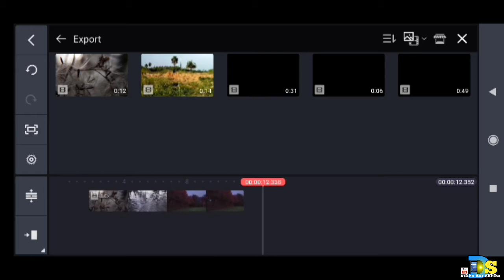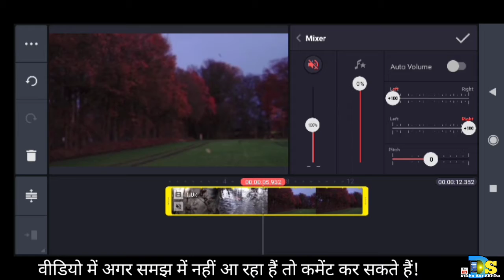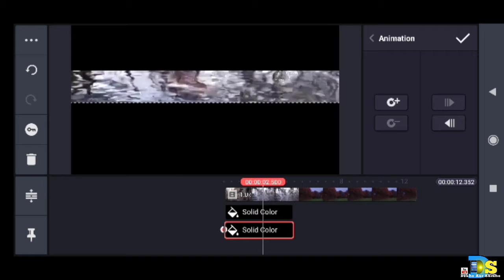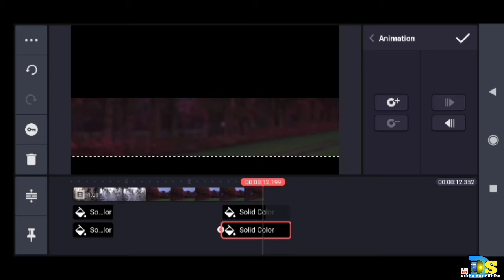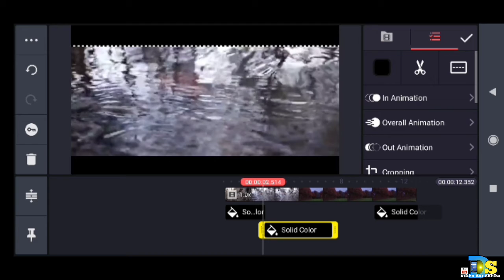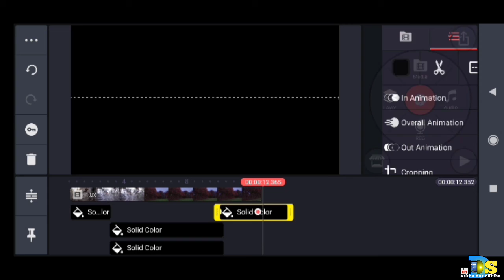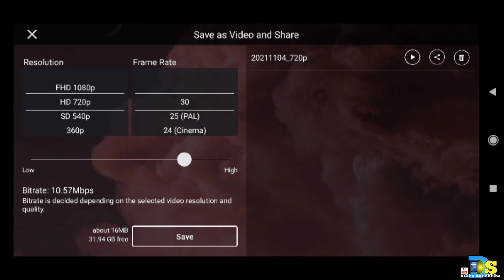Video Main Black Bar Filmi Style Wala Kaise Banaye!!How To Make A Film Style Black Bar In A Video?🔥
Hello friends, how are you guys, everything will be fine.

Today I have told in this video that?Video Main Black Bar Filmi Style Wala Kaise Banaye!!How To Make A Film Style Black Bar In A Video?🔥

If you guys are not understanding in friends video then you can comment me.  I will definitely reply to him.

So let's meet friend in the next video ok thank you bye!👍

My Ringlight.